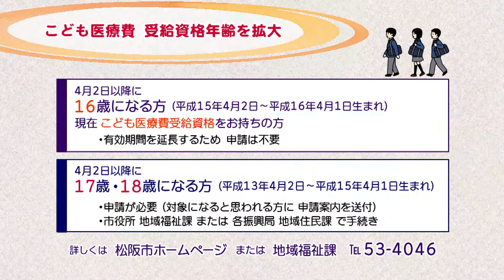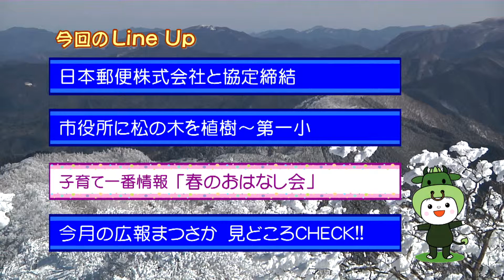松阪市行政情報番組VOL.1260 オープニング